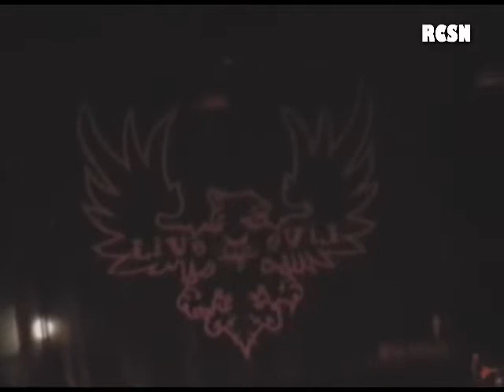[AMATORY] Live in Kaluga [ДК Строитель, 26-04-07]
Первый концерт AMATORY в Калуге.

Тогда меня еще не впускали в зал с камерой, пришлось передавать через туалет незнакомым людям, и они в зале мне уже ее отдали, но в середине выступления ко мне подошел представитель охраны и вывел из зала за съемку, но я не растерялся и засунул камеру в штаны и кое как прошел с ней и доснял концерт (на сколько батареи хватило)